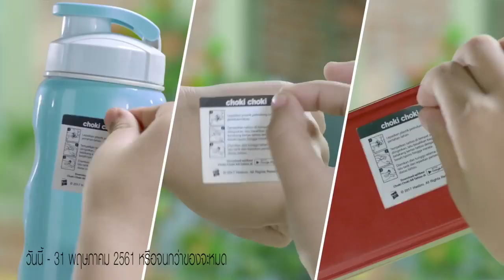โชกี้ โชกี้ – รุ่นแถมสติ๊กเกอร์แทททู 3D ทะลุมิติ (Transformers) | Directed by Reza ‘ell’ Fardian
โชกี้ โชกี้ แถมฟรีสติ๊กเกอร์ 3D ทะลุมิติ มีให้สะสมถึงอย่างละ 200 ลาย (Transformers & My Little Pony)  ไม่ว่าจะติดแทททูบนมือ หรือสมุดโน๊ต ก็สนุกได้ทุกที่ แค่แสกนผ่านมือถือ ก็ไปสนุกกันได้เลย